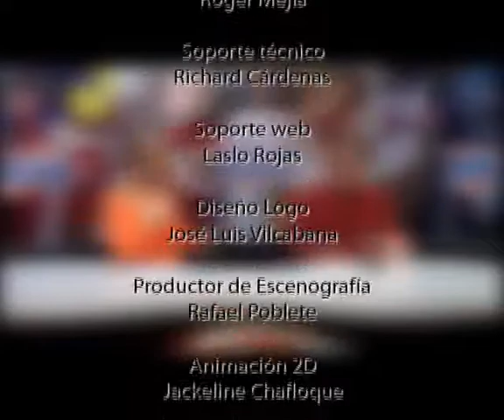Nota Balonmano 4